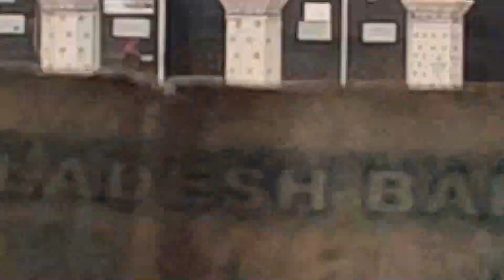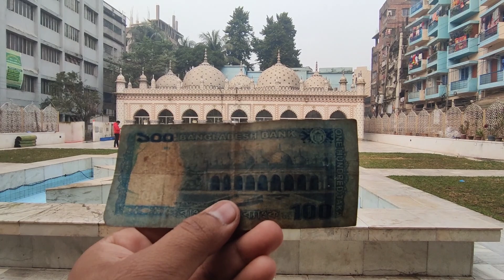তারা মসজিদ, আরমানিটোলা, ঢাকা। The If Show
Welcome to "The if show"